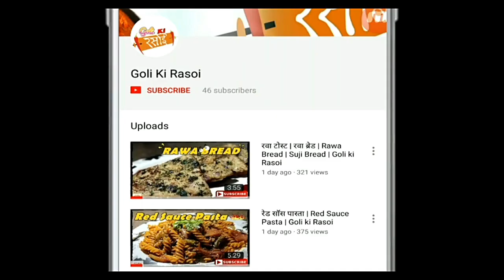Chocolate Fudge | चॉकलेट फ़ज | Goli ki Rasoi